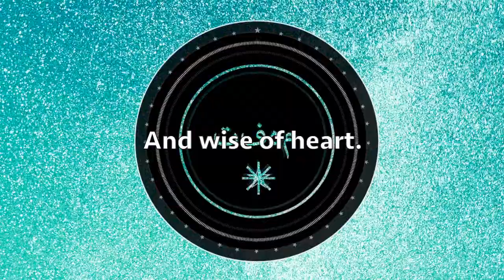Sigils Understand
The power of positive declarations and positive thinking can help you access the divine.  We are well able to overcome obstacles, to walk in victory, and to prosper in all our ways when we seek heaven's help.

If thou shalt hearken unto the voice of the LORD thy God.
Blessed shalt thou be in the city, and blessed shalt thou be in the field.
Blessed shall be the fruit of thy body, and the fruit of thy ground, and the fruit of thy cattle, the increase of thy kine, and the flocks of thy sheep.
Blessed shalt thou be when thou comest in, and blessed shalt thou be when thou goest out.
The LORD shall cause thine enemies that rise up against thee to be smitten before thy face: they shall come out against thee one way, and flee before thee seven ways.
The LORD shall command the blessing upon thee in thy storehouses, and in all that thou settest thine hand unto; and he shall bless thee in the land which the LORD thy God giveth thee.
The LORD shall establish thee an holy people unto himself, as he hath sworn unto thee, if thou shalt keep the commandments of the LORD thy God, and walk in his ways.
 And all people of the earth shall see that thou art called by the name of the LORD; and they shall be afraid of thee.
And the LORD shall make thee plenteous in all good things and open unto thee his good treasure.